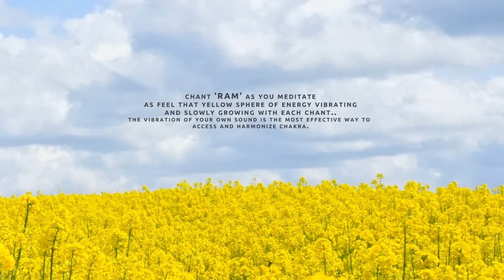Chanting Meditation for Beginners | Solar Plexus Chakra Balancing & Healing | RAM Chants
WHAT IS SOLAR PLEXUS CHAKRA
 Manipura(in Sanskrit) or the Solar Plexus Chakra is the third primary chakra or energy center in our body. Manipura is considered the center of dynamism, energy, willpower, and achievement (Itcha shakti), which radiates prana(the life energy) throughout the entire human body. It is associated with the power of fire and digestion, as well as with the sense of sight and the action of movement. Through meditating on Manipura, one is said to attain the power to create (save) or destroy the world.

Located at the navel or slightly above the solar plexus, the third chakra is called Manipura, the "City of Jewels" Mani means gem, Pura means city.

WHO NEEDS SOLAR PLEXUS CHAKRA HEALING?
People who
- have low self esteem
- Lack of Self Control
- Addiction
Physical Symptoms of blockage in Sacral Chakra Includes
- Poor Digestion, Gas,
- Ulcers
- Diabetes

SYMPTOMS OF A BALANCED SOLAR PLEXUS CHAKRA
Great self-esteem,
warrior like energy,
Magnetic power of Transformation
Rock solid will power

CHANTING MEDITATION TECHNIQUE FOR BEGINNERS TO BALANCE SOLAR PLEXUS CHAKRA with RAM Chants
RAM is the Seed Mantra or the Beej Mantra of Solar Plexus Chakra.  Primary aim of this Chanting Meditation is to simulate, heal and balance our fundamental energy center, which is blocked by guilt

BEFORE STARTING MEDITATION
Sit in a comfortable position, you can also sit on a chair, on ground with some cushion, and you can also choose to lie down if sitting for long period of time gives you pain. What ever you choose make sure that your back is straight, and you are not slouching and your neck is also straight. You can start this video once you are ready to start the meditation. The text in the video also explains how to meditate. More details are below

1. Take your attention inside by observing your breath. As you breathe in and out follow the path air is taking. Breathe Slowly but naturally. You will notice that you have to close your eyes to bring attention to your breathing. And as you start to follow your breathing, you will breathe more deeply.

2. Take your attention to the Solar Plexus Chakra Center : As you are observing your breath, take you attention to the Solar Plexus Chakra center, which is at the  located slightly above the navel.As you inhale, visualize that air reaching between the navel and spine.

3. Hold your attention at solar plexus chakra region and visualize an bright yellow colored, sun like ball of sphere.

4. Start Chanting RAM, with each out breath, and with each in breath, take you attention to that Yellow sun energy sphere at navel. With out breath, visualize the sphere vibrating with the RAMMMMMM chanting. Slowly, RAMMMMM will start getting longer and the energy sphere will start getting bigger

5. With yellow sphere vibrating, its sending this intense radiations and energy to each and every cell of your body and up the spine.

Once you reach step 5 during your meditation, thats when healing of Sacral Chakra starts. It usually takes 3-5 mins to bring attention to the chakra center. You can continue this meditation, for an hour, but at minimum, we would recommend 11 minutes after step 5.

During this track, we have bells ringing at 15 minutes interval, so that you can time your meditation

JOIN THE MEDITATIVE MIND SANGHA
We all have that special gift, we all have come from that infinite source and we all are connected. Meditation is a way for us to become conscious of that connection, that oneness.  It is our Mission at Meditative Mind to bring more peace and mindfulness in people's lives through Music for Meditation, Chakra Healing Music, Mantra Meditation and Chanting.  Come Join us, Meditate More, Help Others and Live More Fully.

/ Remember to Breathe fully and naturally. / Cultivate Mindfulness. / Enjoy the Journey  / Smile /
/ Blessings & Peace /